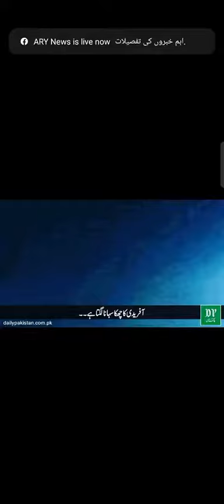tokha tokha aaa mokha moka song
Naeem Afridi 0:match Song, yasir shami